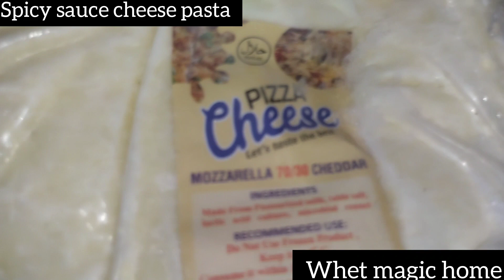spicy sauce cheese pasta#pasta snacks cheese ||@WhetMagicHome ||cooking with kokab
very easy tasty recipe for beautiful people.